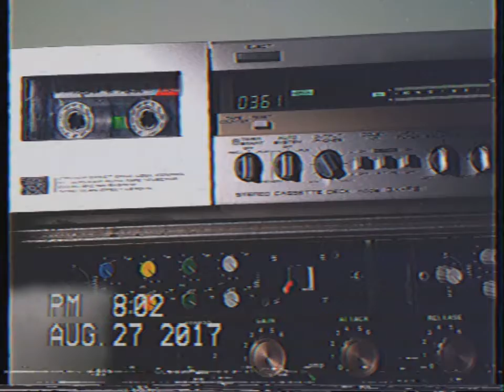Jerry Galeries - That's What She Said [デモカセット]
オリジナルのデモ録音